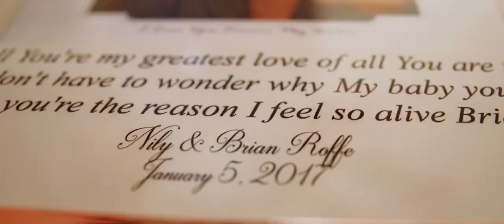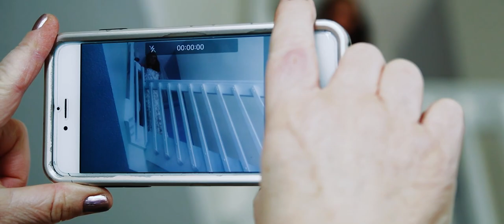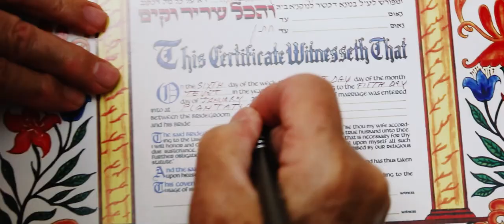Nily + Brian :: Wedding Trailer